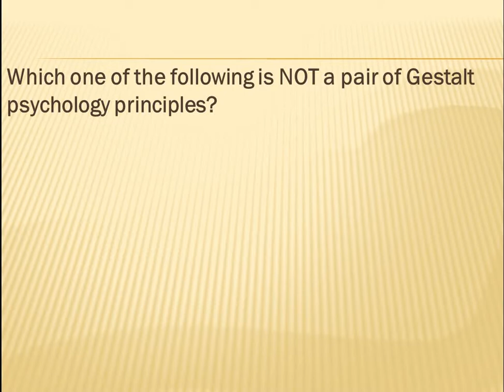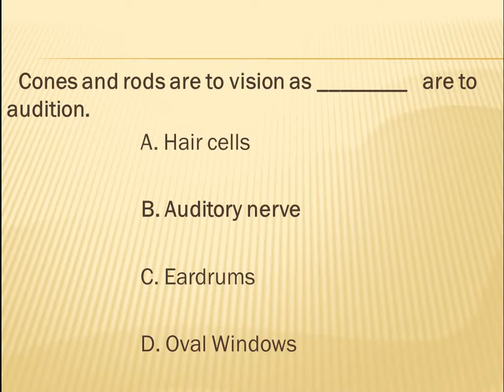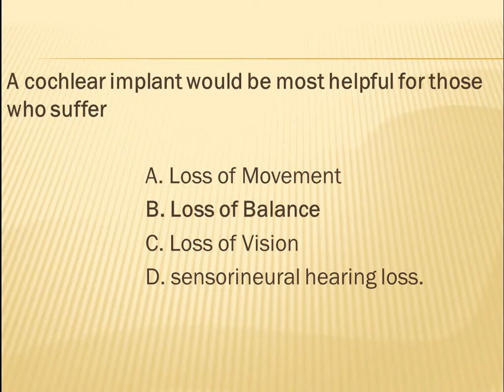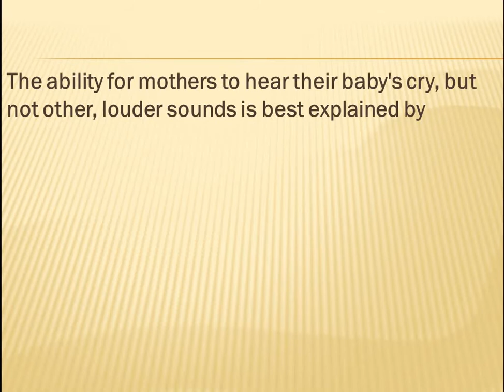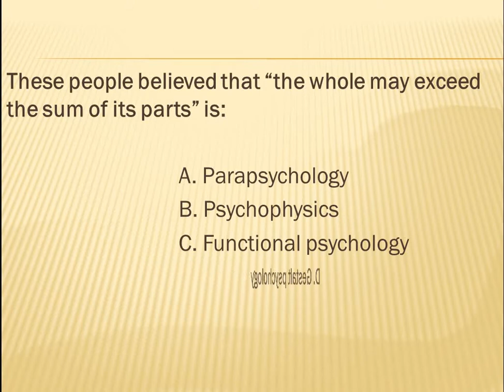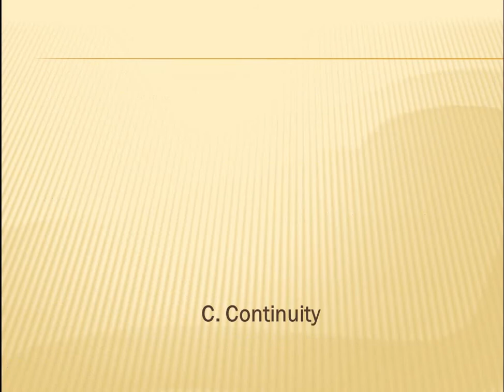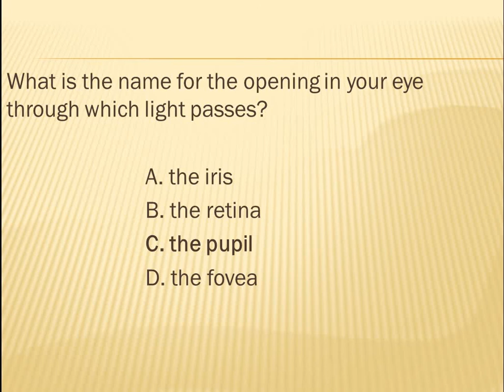PSYCHOLOGY MCQS IN PERCEPTION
THE VIDEOS IS OF PSYCHOLOGY AND ABOUT MCQS IN PERCEPTION
psychology mcqs bsc part 2

 psychology mcqs with answers in urdu

 psychology mcqs for ppsc exam

 psychology mcqs for tet exam

 psychology mcqs for entry test

 psychology mcqs for etea test

 psychology mcqs ba part 2

 mcqs on counselling psychology

 developmental psychology mcqs

 educational psychology mcqs

 psychology mcqs for army initial test

 psychology mcqs for competitive

 psychology mcqs for nurses

 psychology mcqs for entrance exam

 health psychology mcqs

 mcqs on educational psychology with answers

 mcqs on psychology

 mcqs of psychology with answers

 mcqs on social psychology

 mcqs on psychology of adolescence

 psychology part 2 mcqs

 reet psychology mcqs

 social psychology mcqs

 sports psychology mcqs

 psychology 4th year mcqs

 ba part 2 psychology mcqs in english

 psychology ba part 2 mcqs

 ba part 2 psychology mcqs